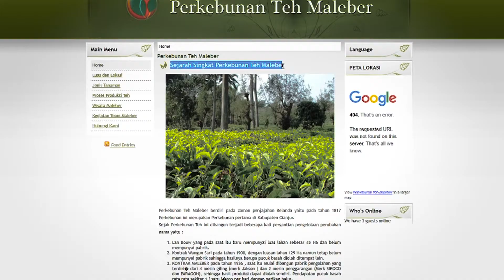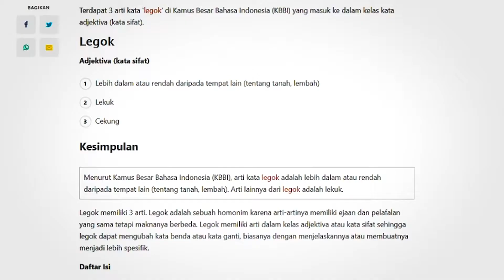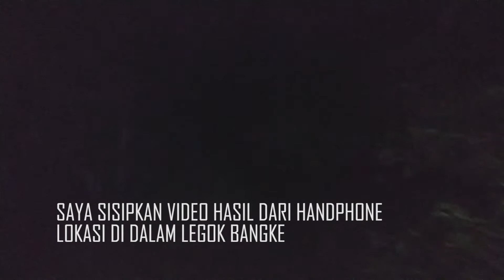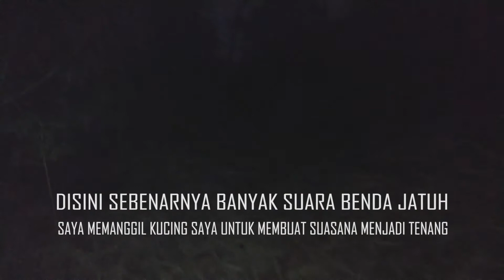CERITA DAN EXPEDISI MALAM HUTAN LEGOK B4NGK4I TAK SENGAJA MEREKAM SOSOK KUNTILANAK ASLI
CERITA DAN EXPEDISI LEGOK BANGKAI TAKSENGAJA MEREKAM SOSOK KUNTILANAK ASLI

kami  dari artgraftsound dan channel ricky blank dalam konten katanya angker mencoba mendokumentasikan kegiatan kami ke tempat tempat mistis, seperti dalam video ini mendatangi Legok Bangkai di daerah Kp Maleber Desa Ciherang Kecamatan Pacet Kabupaten Cianjur, ketika kita mengambil video untuk mendokumentasikan suasana malam di legok bangkai, tanpa kami sadari kami menangkap sosok putih di duga kuntilanak asli, untuk melihat bagaimana sosoknya simak video kami terimakasih.

Merchandise SevenBrother bisa mengunjungi
INSTAGRAM SEVENBROTHER

Artgraftsound mendokumentasikan kegiatan kegiatan kami dengan santai dan singkat. Diusahakan dalam waktu kurang dari 15 menit. Karena kenangan tidak hanya disampaikan melalui cerita. Maka kami dokumentasikan melalui video, semoga menghibur.